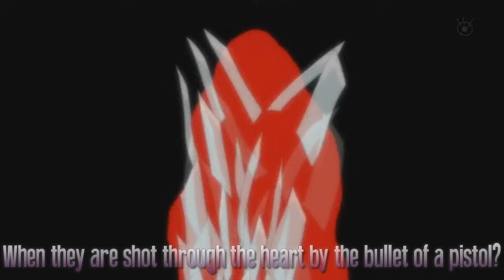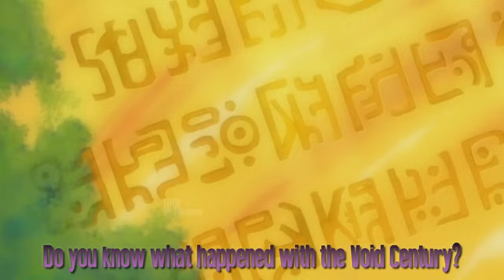One Piece AMV - Gol D. Roger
Read description ENGLISH / Leed la descripción ESPAÑOL

ENGLISH
Well, This AMV is a Gol D Roger's tribute. It narrates all the achievements of the King of Pirates.
.  I'm working on my first  "Attacks On Titans " AMV.  Wait for it!
.  I'm making also a "Naruto vs all Bijuus" fight's AMV.  Patience.

ESPAÑOL
Bueno,Este AMV es un homenaje a Gol D Roger. Narra todos los logros del Rey de los Piratas.
. Estoy trabajando en mi primer AMV de "Attacks On Titans" Esperad
. Estoy haciendo tambien un AMV de la pelea de Naruto vs todos los Bijuus. Paciencia.
Comentad, dadme like y sub.

Episodes Used: a lot...
Movies Used:
. "Strong World Episode 0" (01:23 - 01:55)
. Episode of Chopper

Programs used:
Sony Vegas Pro 12.

Special Thanks go to:
IManu96I & willy_95- Intro.